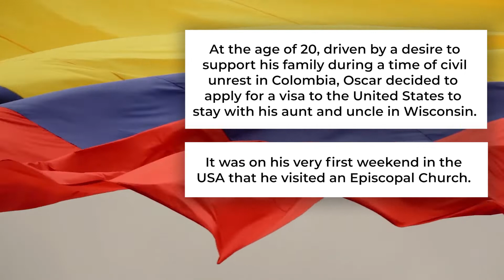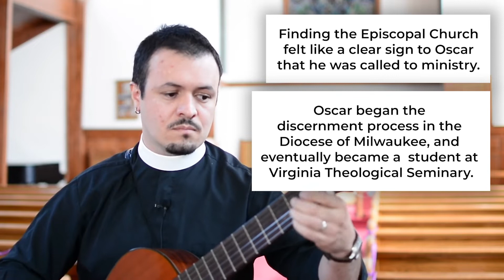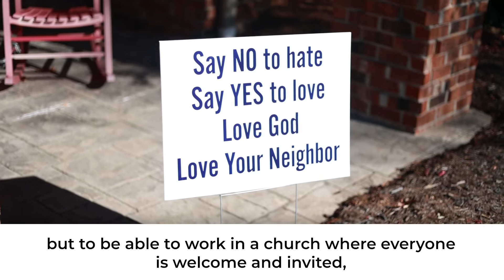BARRIER BREAKERS - The Rev. Oscar Rozo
The Rev. Oscar Rozo is the Missioner for Latino/Hispanic Ministries in the Diocese of WNC. Originally from Bogotá, Colombia, Oscar is seeking ways to bridge the gaps between the Anglo and Latino worlds and create multicultural community. This is his story.